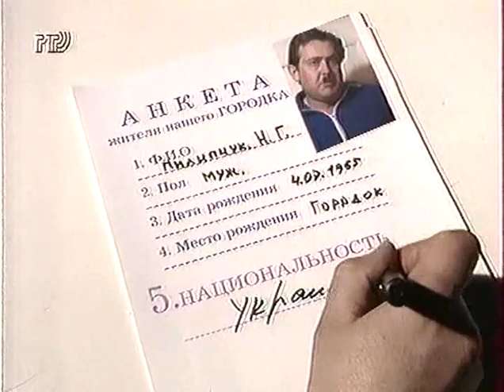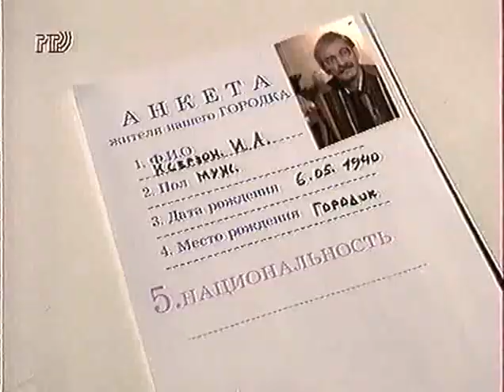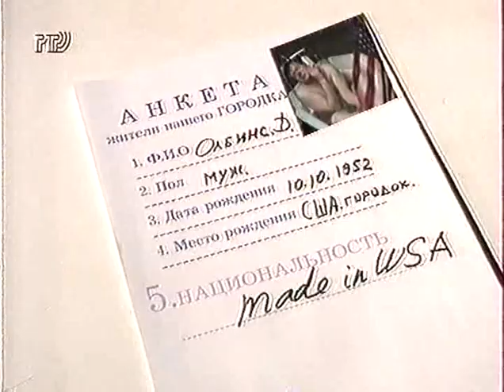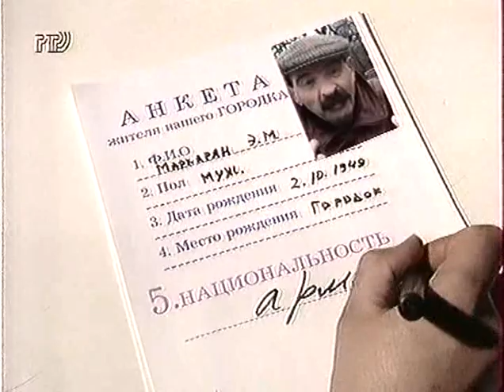G 1996 32R 5 punkt v nashem Gorodke